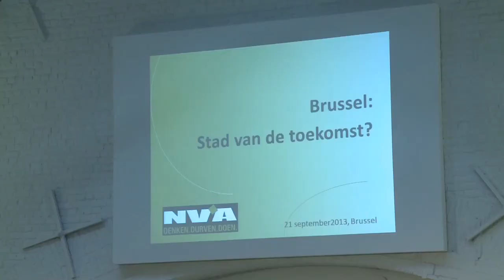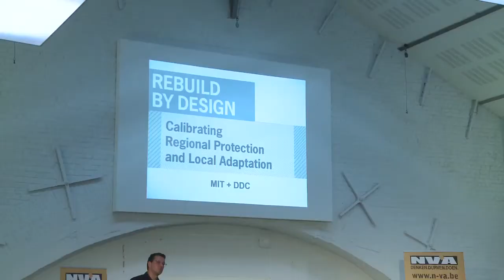N-VA wil middenklasse terug in Brussel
Zaterdag woonden 150 N-VA-kaderleden de studiedag 'Brussel: stad van de toekomst?' bij. Deze N-VA-studiedag kaderde in het confederalisme-congres dat de N-VA in februari organiseert. Congresvoorzitter Ben Weyts: "Wij willen besturen in Brussel en deze stad er bovenop helpen. In Brussel is de kracht van verandering broodnodig. Geen hoogdravende Marshallplannen maar een Mensenplan. Een plan dat inzet op de leefbaarheid van de stad en het aantrekken van de middenklasse." Brussels gemeenteraadslid Johan Van den Driessche trad Weyts bij: "De middenklasse moet terugkeren, zodat Brussel financiële ademruimte krijgt."